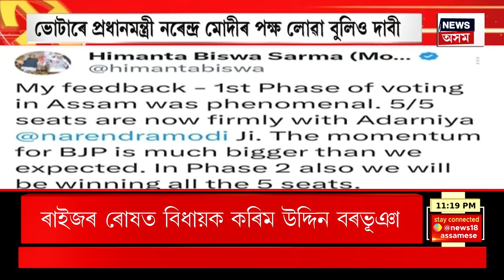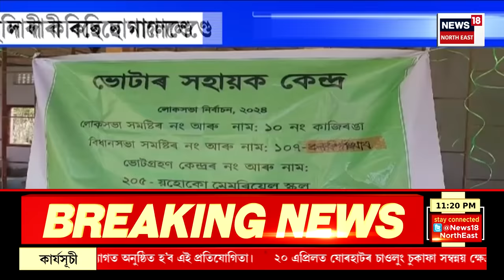Final Report | EVM মেচিনত খেলি-মেলিৰ অভিযোগত Dibrugarhৰ টিংখঙত উত্তেজনা। ভোটাৰৰ তীব্ৰ প্ৰতিবাদ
Final Report | EVM মেচিনত খেলি-মেলিৰ অভিযোগত Dibrugarhৰ টিংখঙত উত্তেজনা। লুৰীণজ্যোতি গগৈৰ নেতৃত্বত ক্ষুব্ধ ভোটাৰৰ তীব্ৰ প্ৰতিবাদ। নিৰ্বাচনী বিষয়াৰ বিৰুদ্ধে গুৰুতৰ অভিযোগ তুলি পুনৰ ভোটগ্ৰহণৰ দাবী ক্ষুব্ধ ভোটাৰৰ।